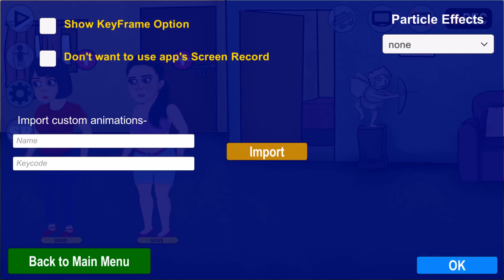Custom IK Animation in Chroma Toons App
IK animation feature
This can be useful for you to make custom animations using Keyframes